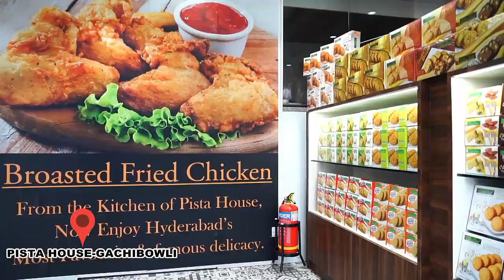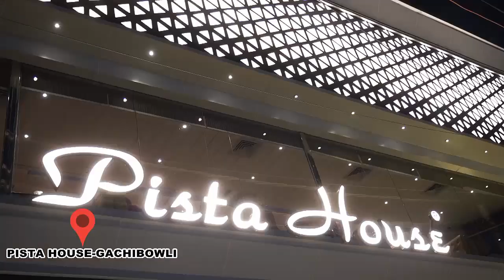Goldie Brar, who supplied arms to Lawrence Bishnoi's classmate, was caught, entrusted